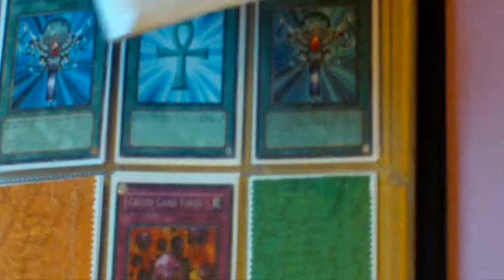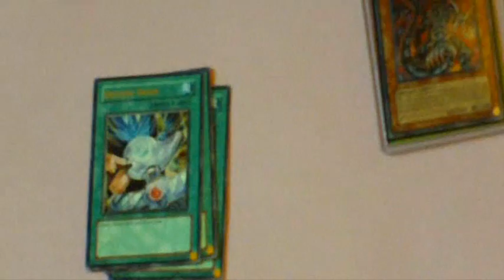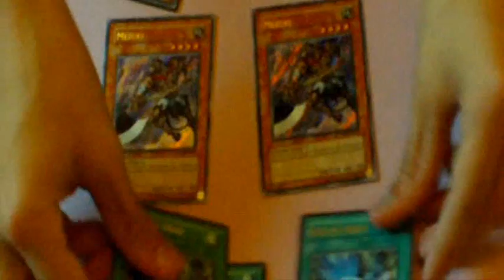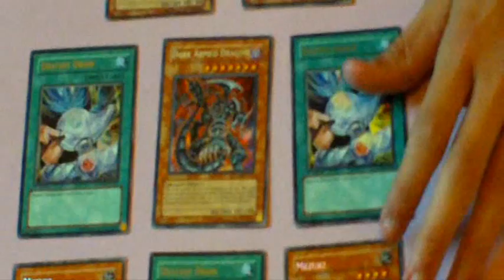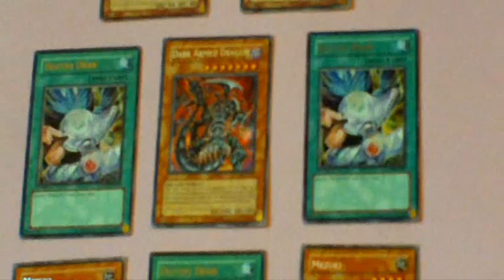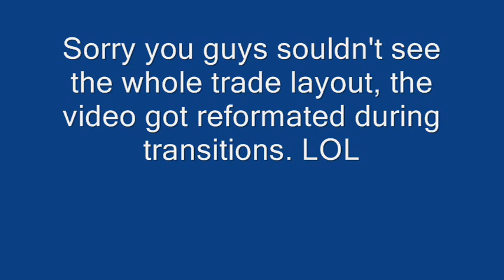YuGiOh Trade: Dubkdad1 Confirmation 11/4/09